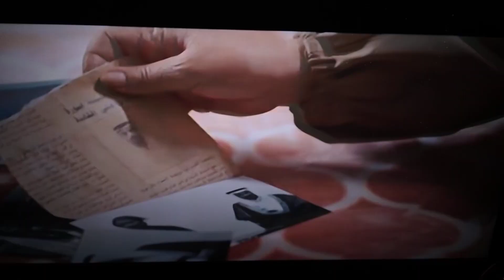OSN TV Ya Hala Promo Ramadan 2024